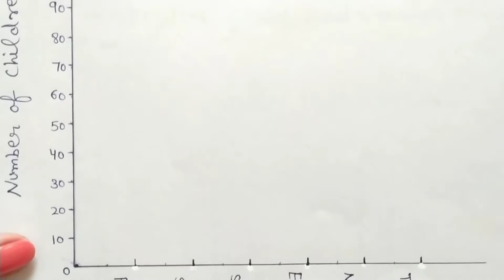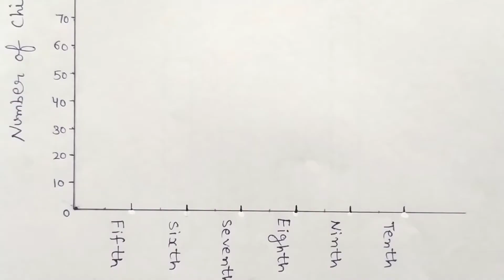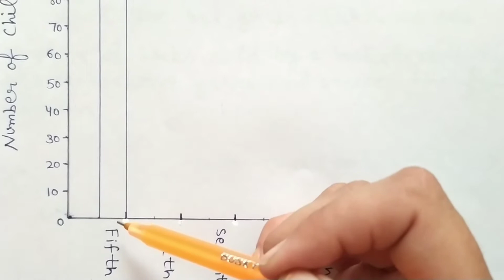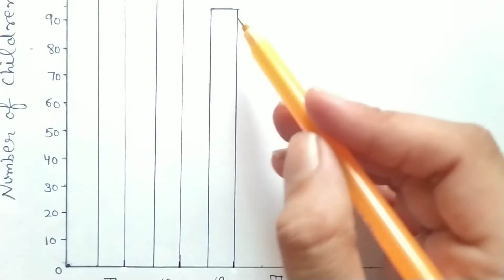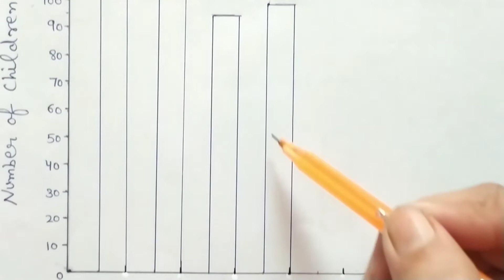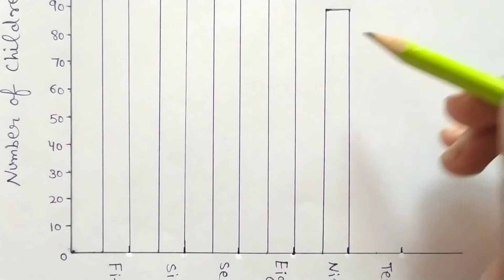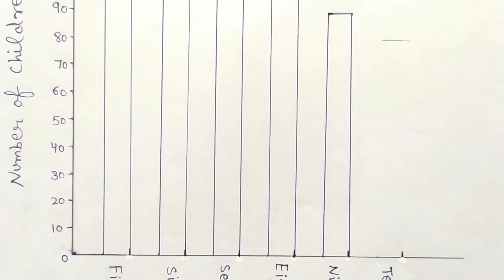Ex - 3.3 ( Q3 ) || Chapter 3 || Class 7th NCERT Maths || CBSE Board